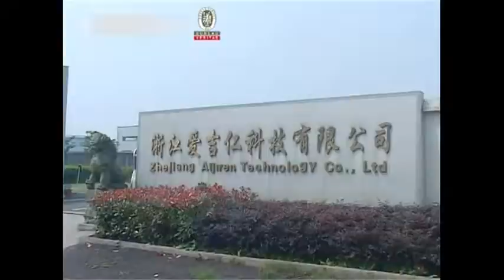Introduce a chromatography consumable manufacturer--Aijiren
Aijiren is one of the largest chromatography consumable manufacturer in south of China. Which mainly supply HPLC vial, GC vial and MS vial; caps, septa and syringe filter. Aijiren has 6 automatic production lines, chromatography vial, caps and septas are produced by itself.